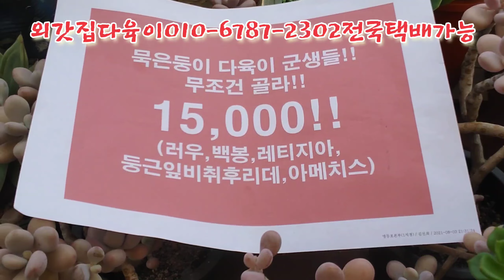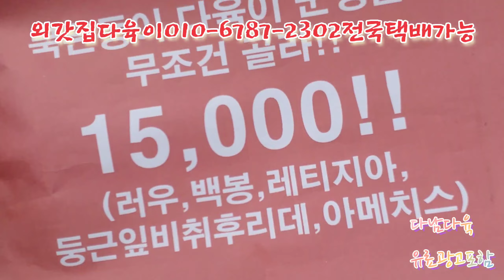묵둥이/다육이군생/러우/백봉/레티지아/둥근잎비취후리데/아메치스 외갓집다육010-6787-2302